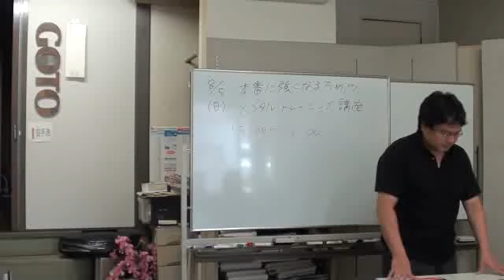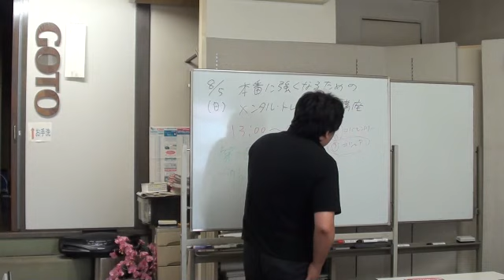第二回簿記メントレ講座の特別方針とは？